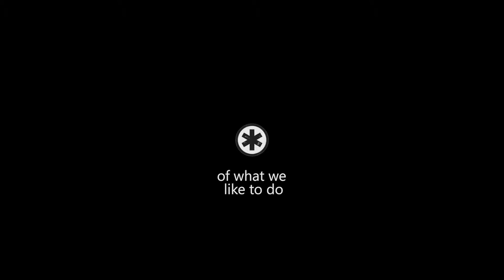We are Order Sixty Six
just a compilation of stuff we do